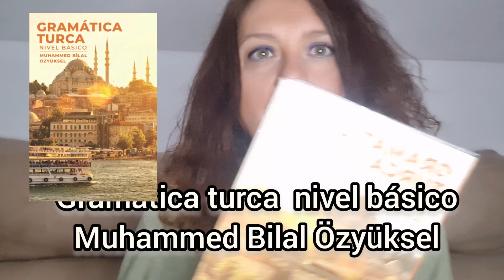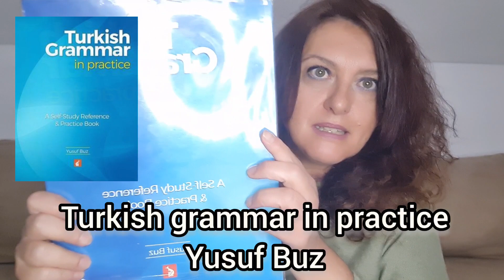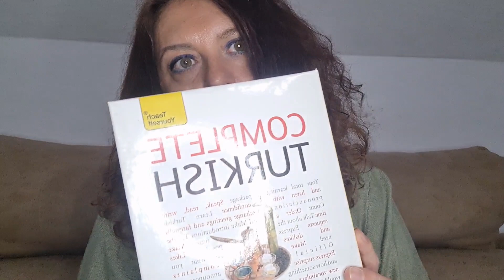6 métodos efectivos para aprender turco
¿Quieres aprender el idioma turco? En este vídeo vas a ver distintos métodos para que empieces la emocionante aventura de aprender un idioma maravilloso.
Lo ideal es que elijas los que mejor se adapten a tí... Kolay gelsin!

 ➡️FACEBOOK, INSTAGRAM: @toniyturquia

1. Aplicaciones

2. Cursos de turco en línea

Canal de YouTube Fabián en Turquía👍👍👍

3. Profesor de turco on line

4. Libros de gramática turca

Complete Turkish
Complete Turkish Beginner to Intermediate Course: (Book and Audio Support) Learn to Read, Write, Speak and Understand a New Language with Teach Yourself

5. Canales de YouTube

6. Escuchar podcasts en turco